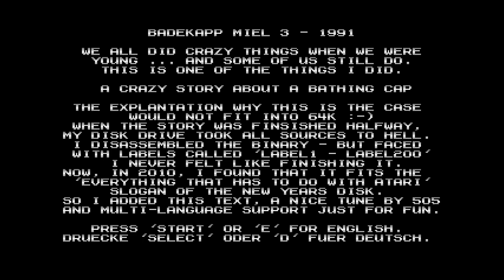Badekapp Miel 3 - Deutsch (2010) (50 FPS)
Wir alle haben in unserer Jugend verrückte Dinge getan ... und manche von uns tun das immer noch. Dies ist eines der Dinge, die ich getan habe: Eine verrückte Geschichte über eine Badekappe. Die Erklärung, warum das so ist, würde nicht in 64 KB passen :-) Als die Geschichte zur Hälfte fertig war, hat mein Diskettenlaufwerk alle Quellendateien zerstört. Ich habe die Binärdatei disassembliert - aber angesichts der Labels mit den Namen „label1 - label200“ hatte ich nie Lust, sie fertigzustellen. Im Jahr 2010 habe ich festgestellt, dass es zum Slogan „alles, was mit Atari zu tun hat“ der Neujahrsdiskette passt. Also habe ich nur zum Spaß diesen Text, eine nette Melodie von 505 und Mehrsprachenunterstützung hinzugefügt.

Runterladen, kommentieren und abstimmen bei Pouet: TODO